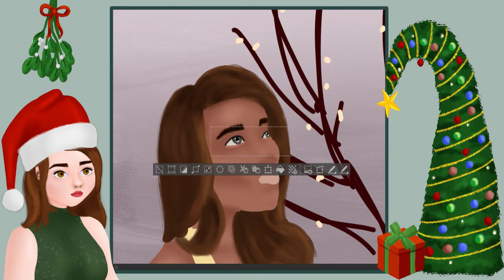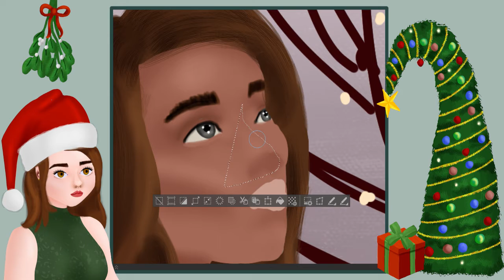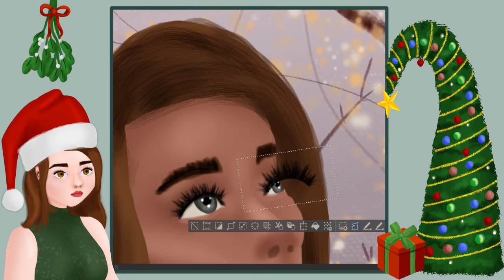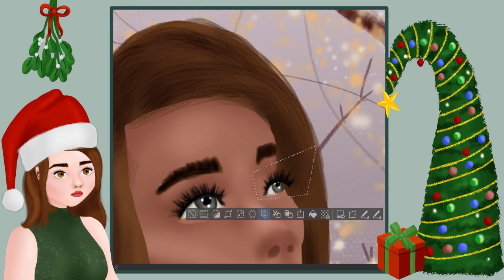Golden Lady | Twitch VOD | Full Render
I render a portrait based off a gold color palette.

Previously Streamed on Twitch 12/6/2021

0:00 Nothing
0:12 Pulse by Hanz
2:53 Such Great Heights by Middle School, Aviino
6:22 Midday Hike by tender spring, Chris Mazuera
9:05 Winter Winter by Sleepy Fish
12:38 You'll Never Know - Instrumental Mix by KR
15:38 Rainy Days With A TV by James Flamestar
18:04 Soil by Philanthrope, Guillaume Muschalle
19:47 Hope by Arbour, Ajmw
22:00 Driftaway by Tesk, Sitting Duck, No Spirit
24:22 Love by Miscél
26:03 In The Sky by Louk, Misha
28:48 Soul Food by Ruck P
32:24 Hummus and Bread by Louk, Yasper
35:37 No Way Back by Oatmello
37:20 Dessous by sadtoi
41:38 Bucket List by Moods, Philanthrope, Yasper
43:53 Eternal now by less.people
46:58 Final Goodbye by Rhod
47:22 Wandering At Night by Nymano, Epektase
49:48 Still Shining by Badsummer
52:10 Far From Home by Toonorth
56:00 The Noise in Pictures by Sleepy Fish
59:02 Ghost Towns by tender spring, Chris Mazuera
1:01:39 Landing by dryhope
1:04:08 An Unlikely Alliance by Abstraction
1:13:13 Almost Tomorrow by Liphe
1:16:18 All Us by Nofeels, Nokiaa
1:18:28 Back to Life by Sofasound
1:20:44 Slopes by Philanthrope, Yasper
1:23:45 Through Walls by Sleepy Fish
1:26:41 Firefly Field by Aso, Middle School, Aviino
1:29:12 Memories by goosetaf, G Mills
1:31:54 Coral Dreams by Saib
1:37:38 Bastia by illiterate